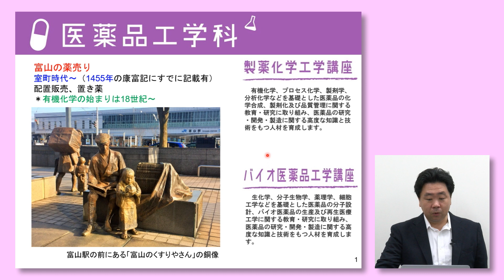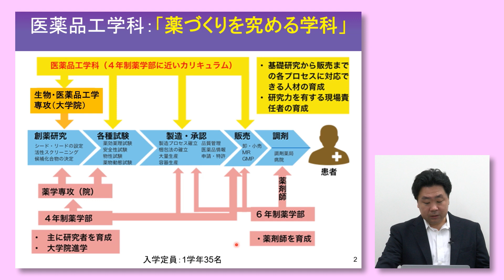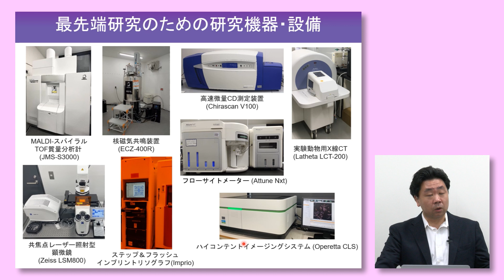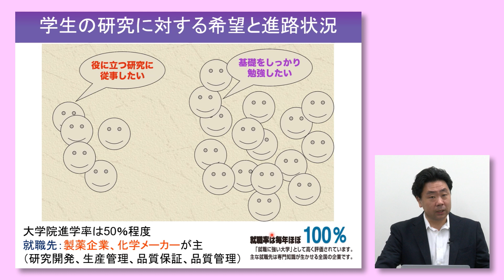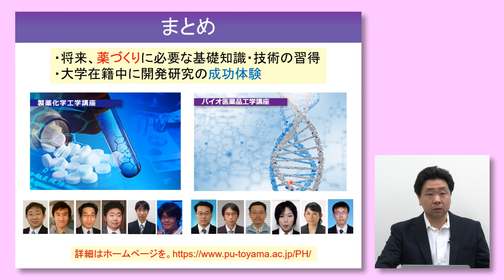5分で分かる！医薬品工学科紹介（2024年撮影）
【協力】 工学部医薬品工学科　小山教授
※動画の内容は撮影時点のものとなりますので、ご了承ください。